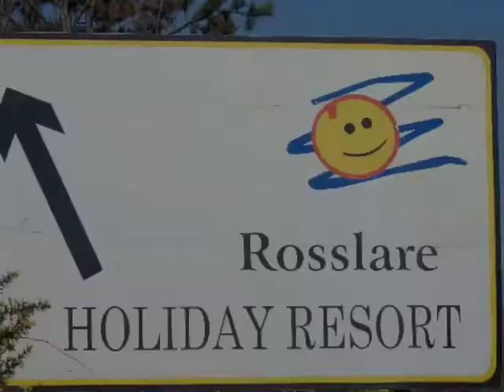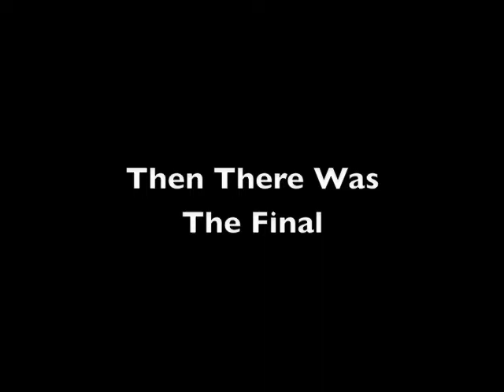Horseshoes Rosslare 2008